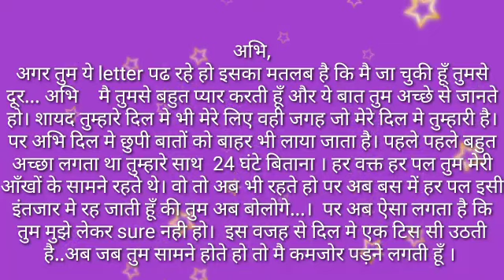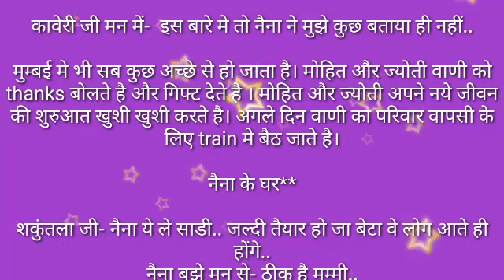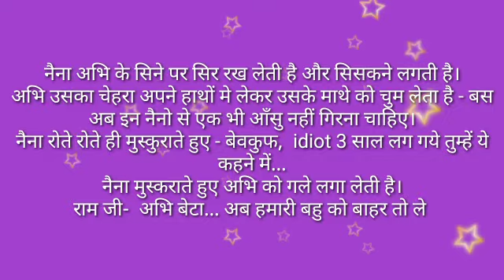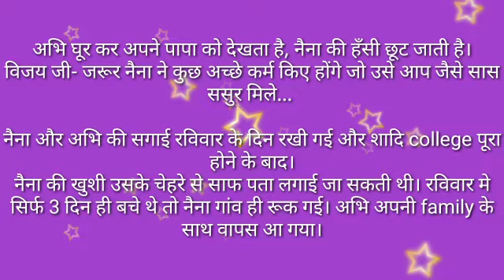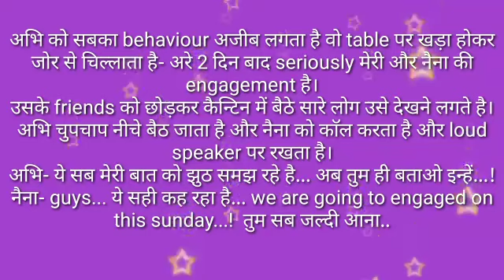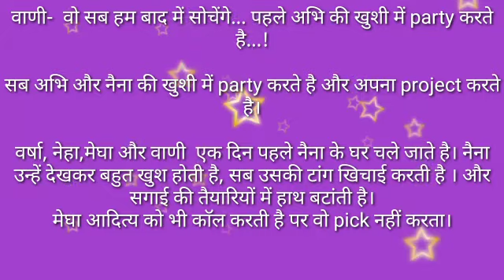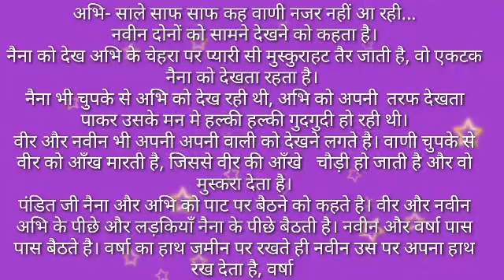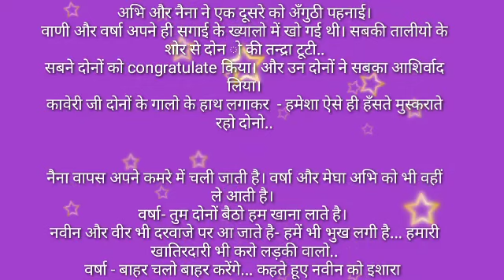suvuchar# तेरे नाम इश्क part 56 by anmol sadabahar kahani